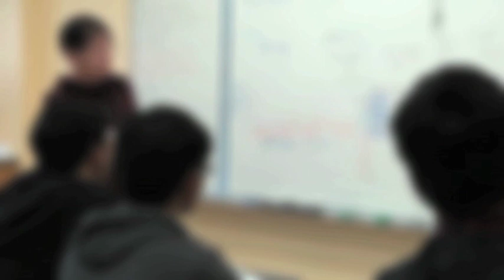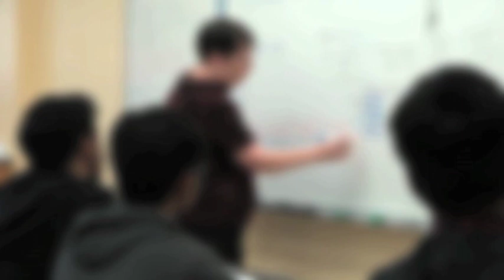Funding approved to assist public school students to cope with disaster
WestCare Pacific Islands has been awarded an incredible $1 million grant to assist Guam Department of Education students cope with disaster. Joan Aguon Charfauros has more.